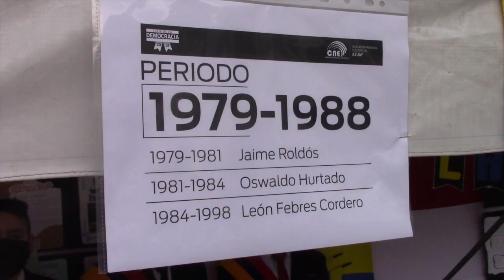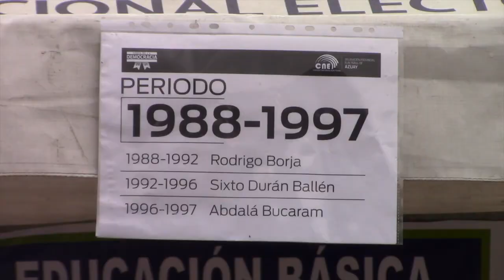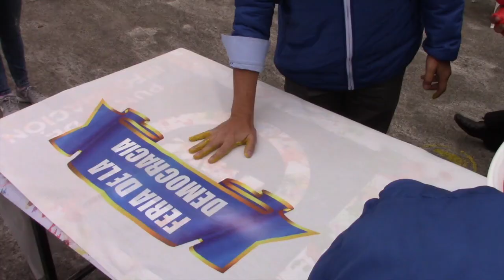“Feria de la Democracia” se desarrolló en la UE Alejandro Andrade C.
El viernes 29 de octubre, en las instalaciones de la Unidad Educativa Alejandro Andrade se desarrolló la denominada “Feria de la Democracia”, en conmemoración por el “Día Mundial de la Democracia” y recordación de los 42 años del retornó a la democracia del Ecuador luego de 10 años de dictadura militar. El acto fue organizado por el CNE y el Ministerio de Educación, estuvieron presentes delegaciones de cuatro instituciones educativas de Girón y San Fernando.